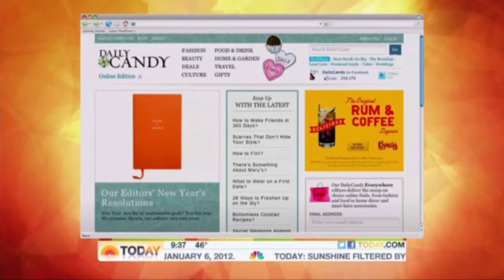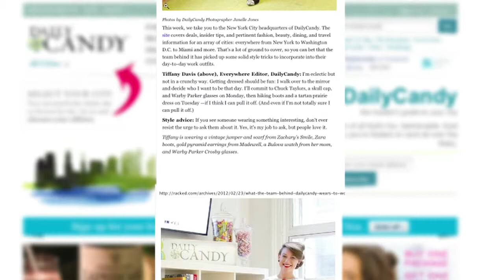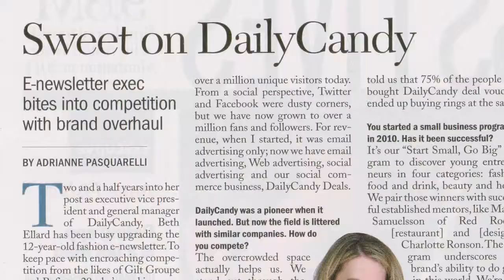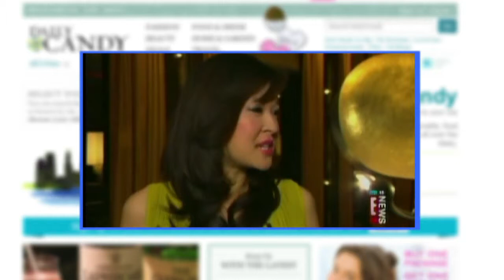DailyCandy PR Sizzle Reel